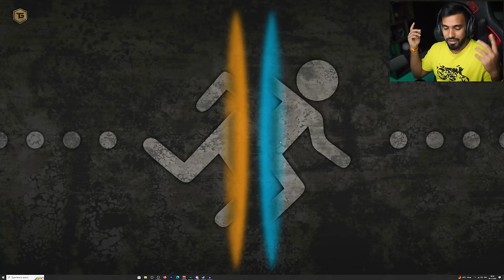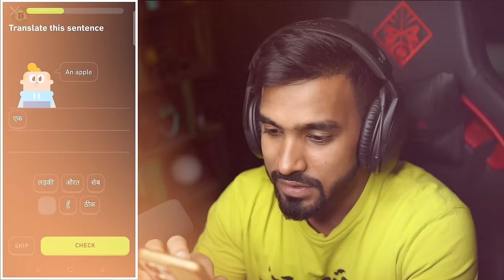BUILDING A NEW CAR SHOWROOM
BUILDING A NEW CAR SHOWROOM | CAR FOR SALE